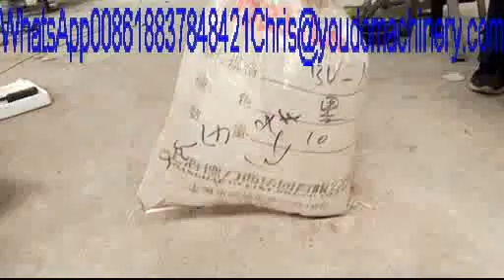cocoa beans peeling machine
Cocoa beans peeler